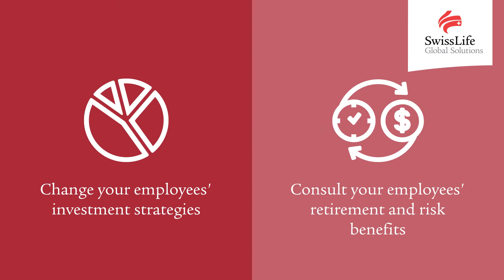Swiss Life Preferred Plus Customer Portal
EmployeeBenefitsLife – Available 24/7, Swiss Life Preferred Plus Customer Portal streamlines the daily employee benefits administration tasks. Choosing Swiss Life Preferred Plus means choosing to simplify your life.